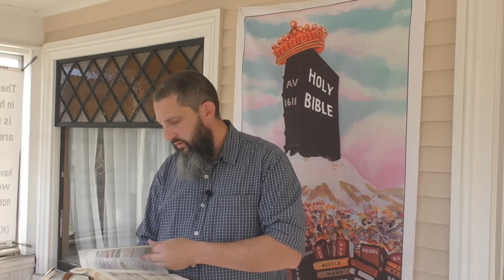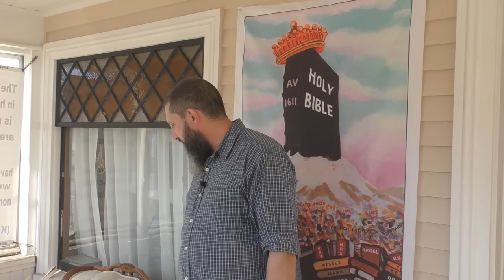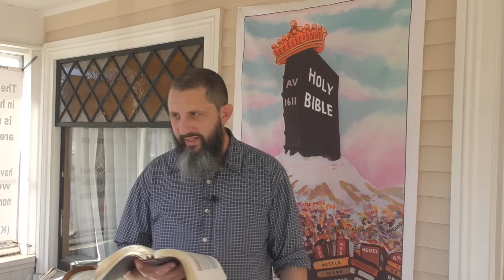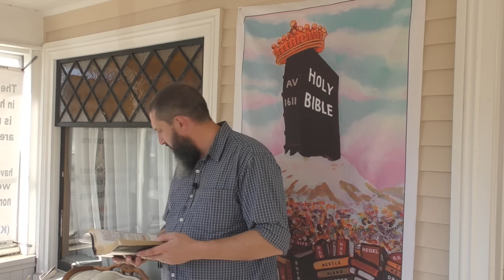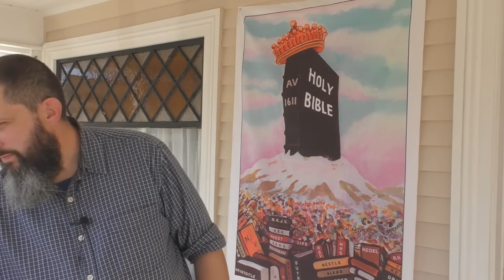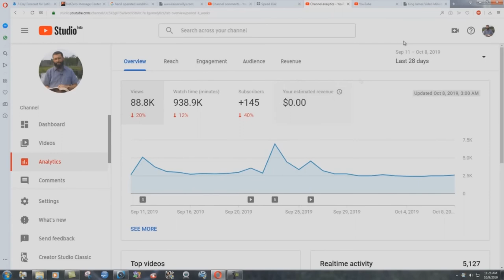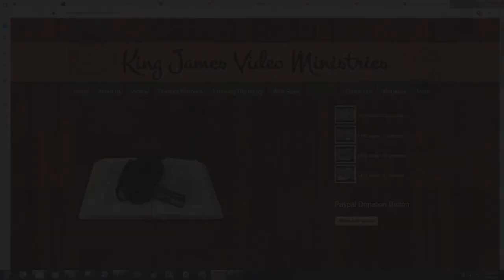The Hurtful Lusts Of Becoming Rich